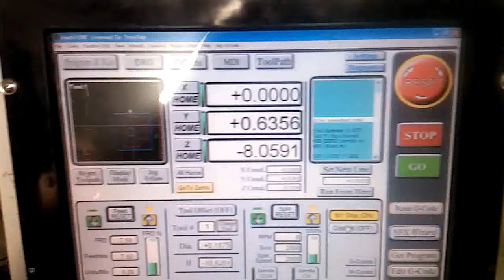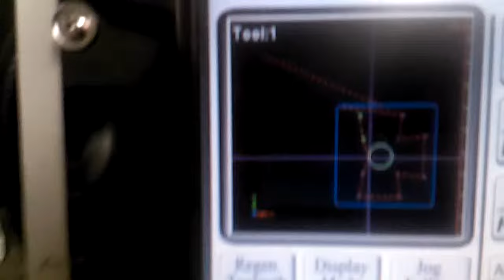HighSpeedSpindlePart1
This is part of a High Speed Spindle iam building for mill/drill. Made Gcode on D2NC, which also allows tabs, so you dont have to hold onto part. Like i did :) Forgot to put them in.:)